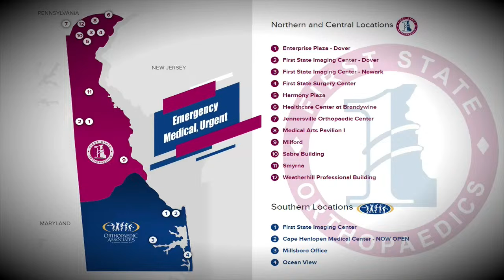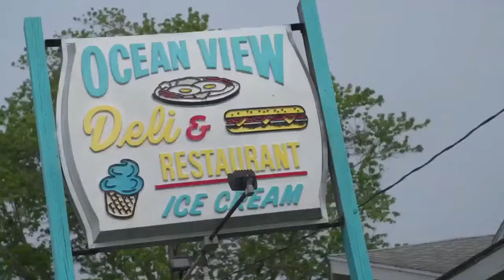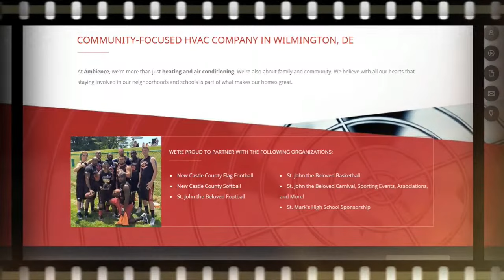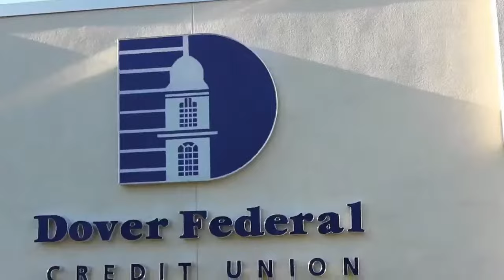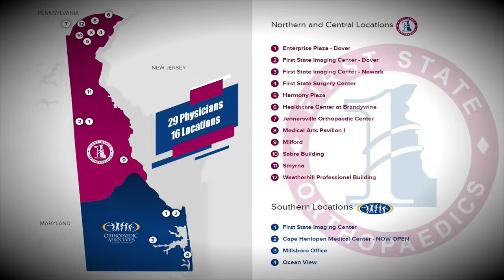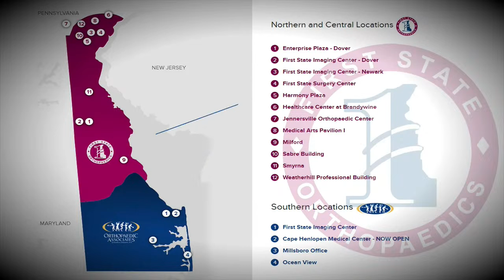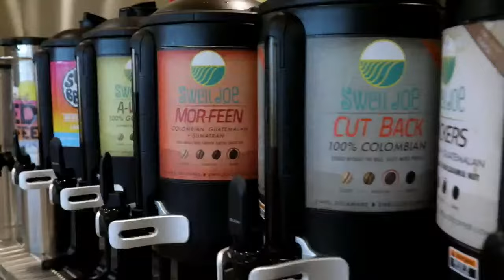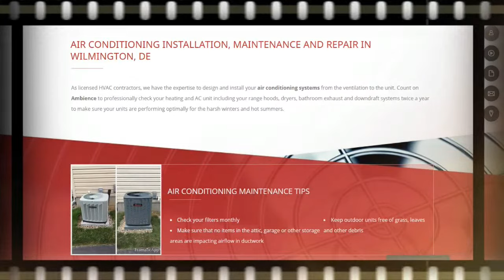Archmere visits DMA Football LIVE from Fusco Stadium